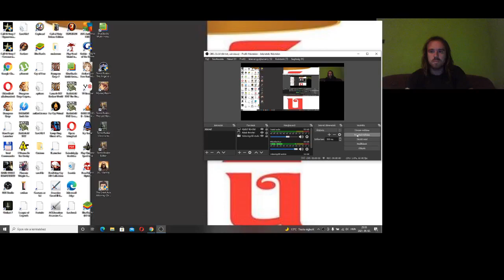Candy Crush Saga level 861-880